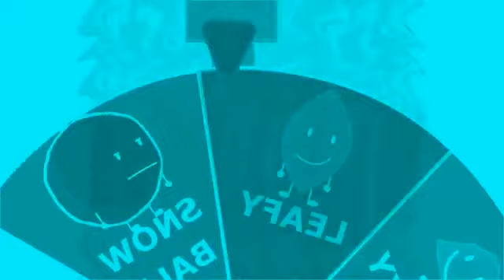Well thats what Luigi's call AVS Render Pack Part 2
CYRYUSBOI02

Crated with AVS4YOU

All other's goes to their owners